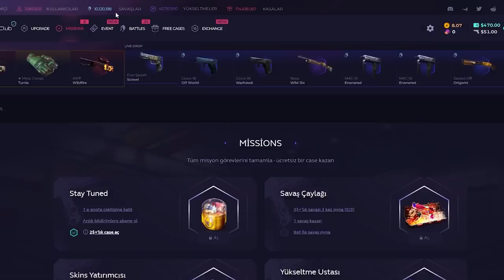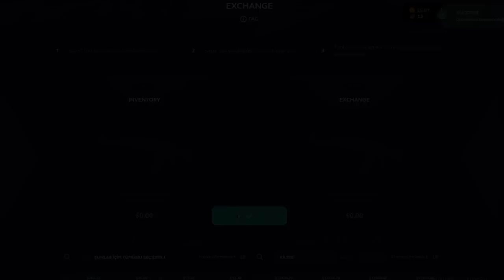Berk Rip Tepe - SÜPER COME BACK! | skinclub PROMO CODE 2023